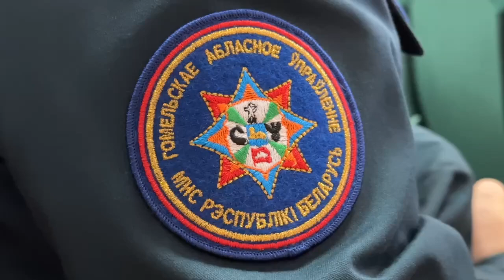Офицерское собрание в Гомельском областном управлении МЧС | 05.12.2023